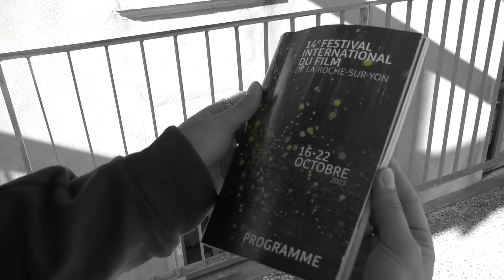À l'affiche du Samedi